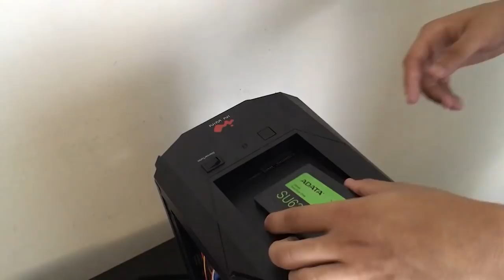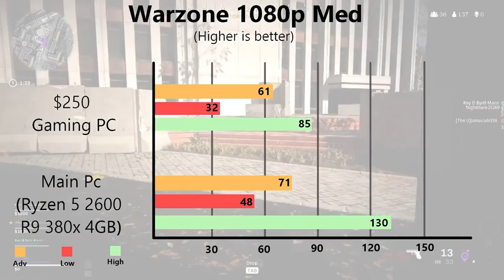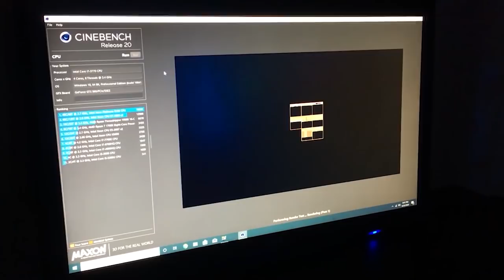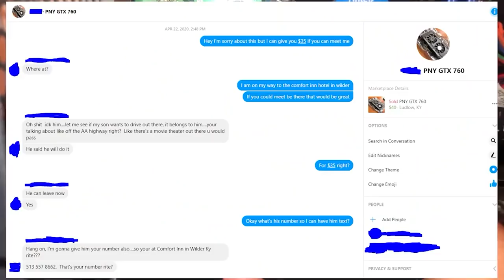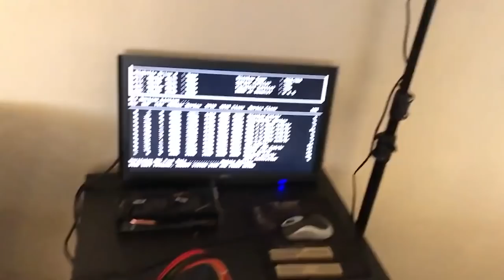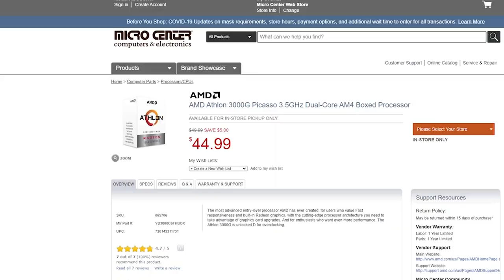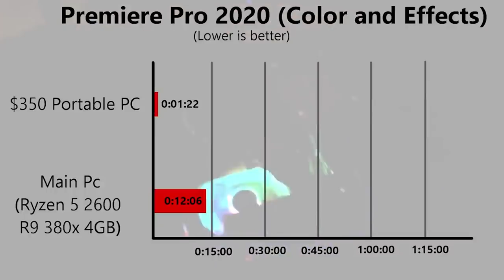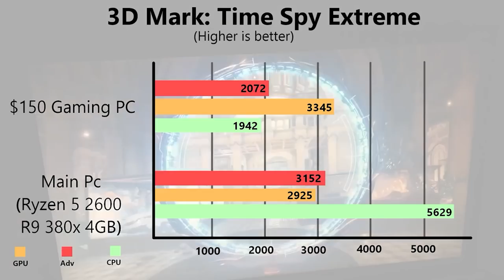Every PC Build Of 2020 [TechSync Marathon]